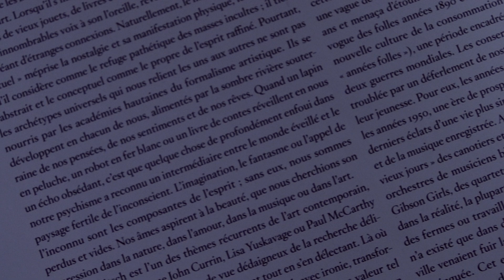3 simple cosplays | lookbook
Hi~ I did a little lookbook thing showing a few cosplays that are in different time periods and movies. I did what I could with what I had lol

✿ Depop: nicofawn